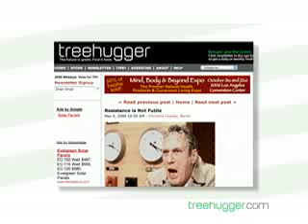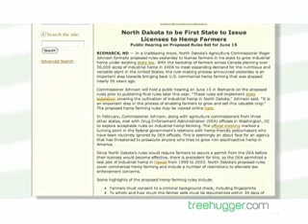TreehuggerTV TH NEWS - 5/16/06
Treehugger's new video segment where we bring you a 2 minute newscast packed with the hottest green news this week. This week's episode - "All Things Energetic".